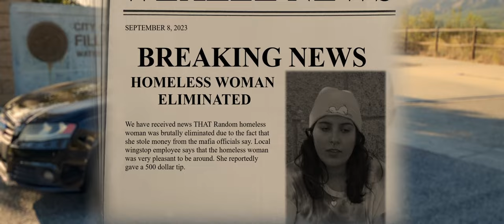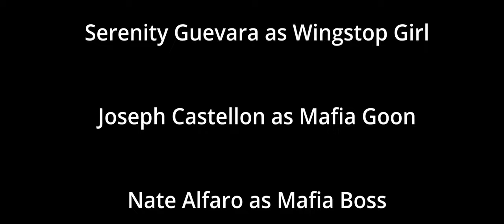Hobo | a short film by Dollar Tree Productions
Official Selection of the Youth Diversity Film Festival 2024!